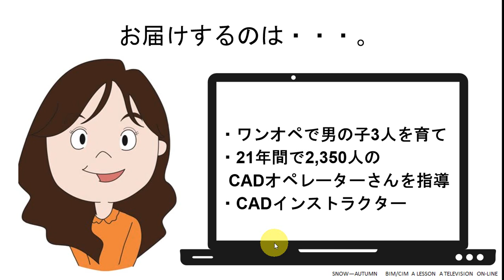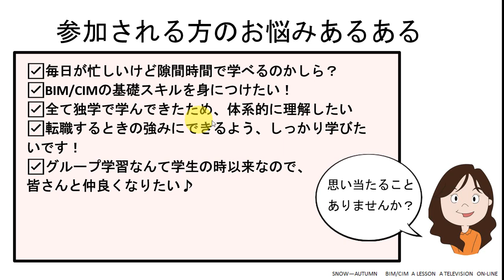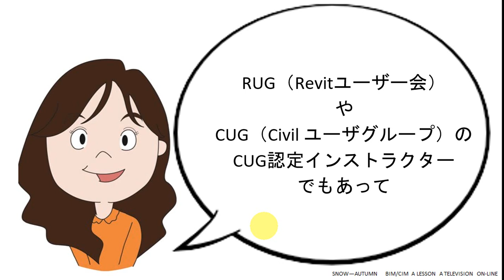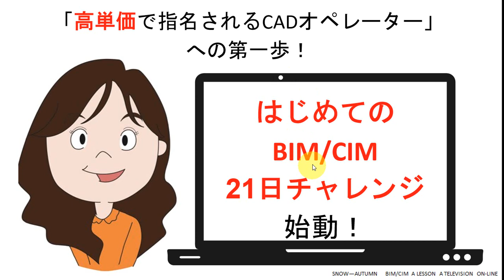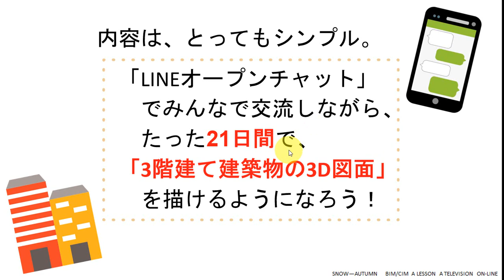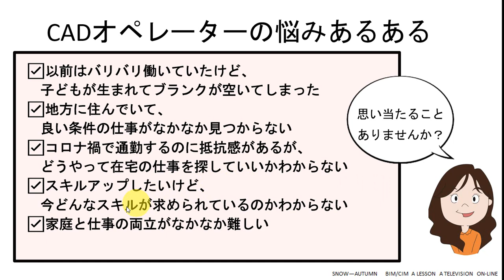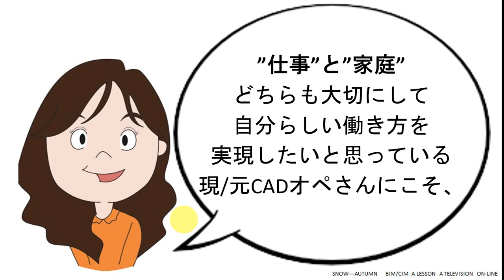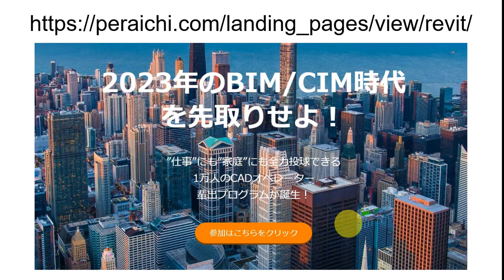全て独学で学んできたため、体系的に理解したい